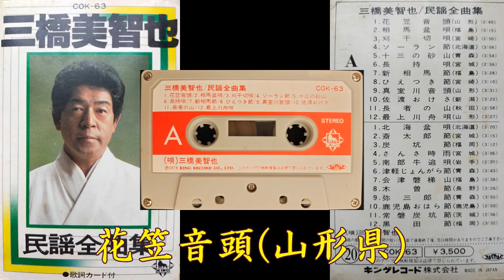花笠音頭(山形県) 三橋美智也【歌詞入り】作詞：藤間哲郎 編曲：山口俊郎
【歌詞】
目出度目出度の　若松様よ
枝も　チョイチョイ
栄えて　葉もしげる
はあ　ヤッショ　マカショ

私や花笠　伊達には持たぬ
離れ　チョイチョイ
まいぞの　合いじるし

笠をなげやる　ひまあるけれど
様を　チョイチョイ
忘れる　ひまはない

お月さまなら　盛りは十五
わしの　チョイチョイ
盛りは　いつじゃいな